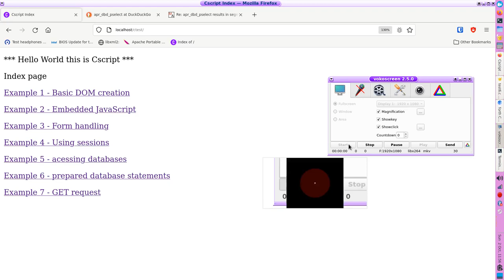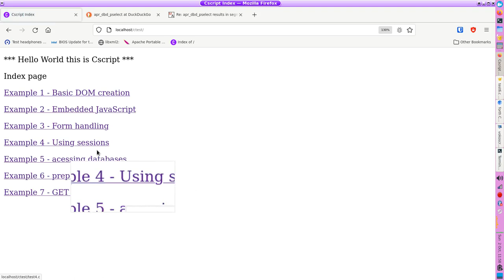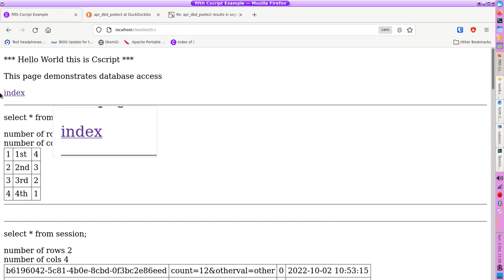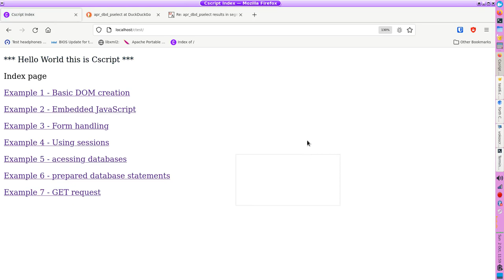C-Script bringing C scripting to the web